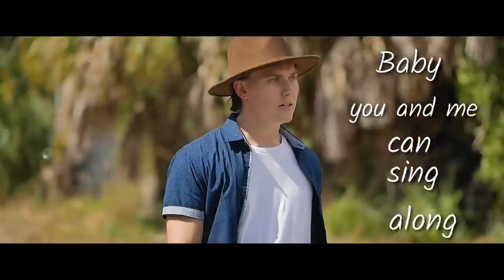Matt Cooper - Make You Mine (Official Lyric Video)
Official lyric video by Matt Cooper performing "Make You Mine" - Listen Everywhere Now by Streaming/Downloading

First time I saw her
She was looking back at me
That very moment
I knew It was meant to be

I walked up to her
And tried to catch her name
But before I knew it
She cut me off and said…

I don’t know what you do,
but I got this feeling inside,
I hope your feeling it too
And if it’s something you like,
than baby I don’t wanna waste anymore time
(And I said)
I been waiting around,
I been praying all night,
Now I think I finally found,
those pretty sparkling eyes,
Girl Im down if your down,
cuz  baby I just wanna make you mine

2 hours later,
We were sitting on the beach,
Watching the sunset,
She laid her head on me

Leaned in to kiss her,
And she stopped me on a dime,
It was so unclear, then she whispered in my ear,
I been waiting for you my whole life yeah

Clap along to our favorite song,
Baby you and me can sing along,
Your the one that I’m taking home,
gonna make you mine